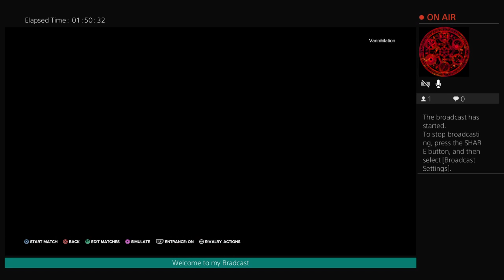WWE 2K23 Mortal Kombat Universe mode